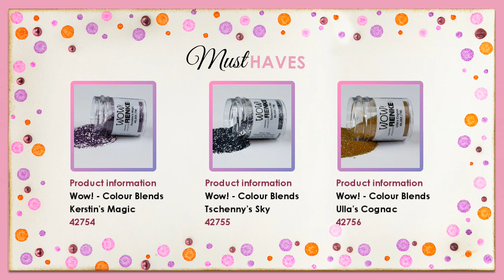WOW! - Embossing Powder - Colour Blends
Colour Blend Powders
De ontwerpers verbeelden - wij creëren!
Bekijk wat onze getalenteerde ontwerpers voor u bedacht hebben!

Wow staat als merk voor een indrukwekkend aantal soorten embossing poeder.
En als meest trendy product de serie Cold Foiling.
Er zijn diverse op zich staande series embossing poeders, die we hier voor u opsommen, echter verwijzen we u naar onze site voor het hele kleuren- en serie palet, waarvan ook een overzichtspdf voorhanden is.
WOW embossingpoeder wordt geleverd in 15ml potjes.

kippershobby meekijkenmetmartine kipperscreatief EvelinesDesign DIYideas # wow!